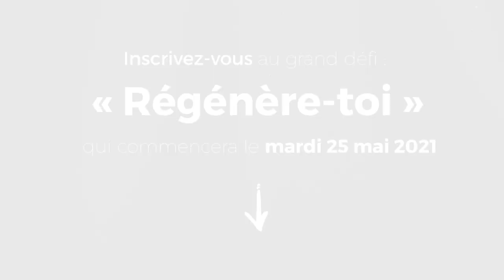Peur du Rejet ?